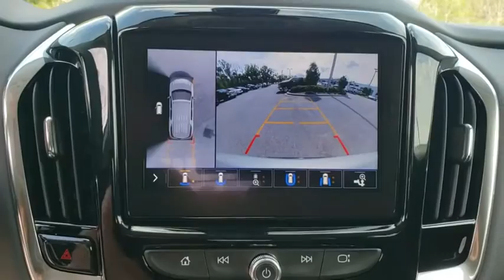2020 Chevrolet Traverse New Smyrna Beach, Port Orange, Edgewater, Daytona Beach, Deland, FL J209838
Silver Ice Metallic New 2020 Chevrolet Traverse available in New Smyrna Beach, Florida at New Smyrna Beach Chevy. Servicing the Port Orange, Edgewater, Daytona Beach, Deland, FL area.

*LIFETIME WARRANTY - UNLIMITED TIME & MILES* $4,691 off MSRP!3.6L V6 SIDI VVT Recent Arrival! Silver Ice Metallic 2020 Chevrolet Traverse Premier Leather FWD 9-Speed Automatic Price includes: $2000 - GM Lease Loyalty Towards Purchase Private Offer. Exp. 03/02/2020 $250 - GM Extended Family Card and Buypower Card Bonus Cash Offer. Exp. 03/02/2020 $2500 - GM Consumer Cash Program . Exp. 03/02/2020